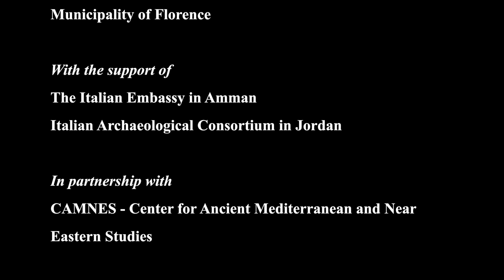ICHAJ 14 Intro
Introduction to the 14th ICHAJ - International Conference on the History and Archaeology of Jordan - "Culture in Crisis: Flows of People, Artifacts & Ideas"
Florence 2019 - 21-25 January